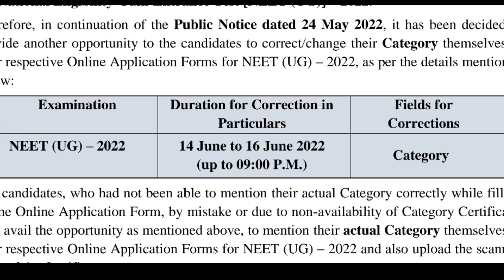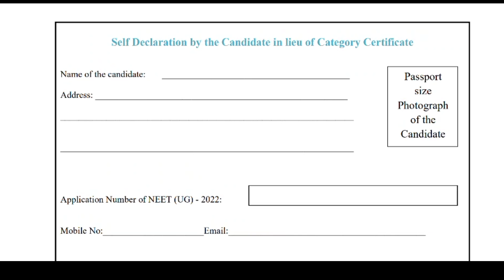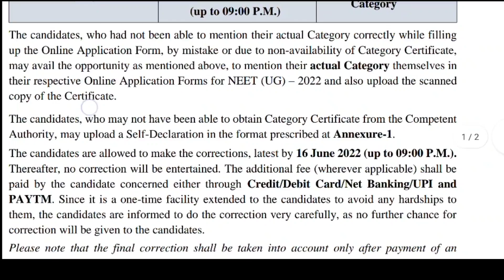NEET 2022 NTA Official Notification Regarding Application Form | Very Important Update | Vishnu's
Follow MADDIRALA VISHNUVARDHAN KUMAR on Unacademy

NEET 2022 NTA Official Notification Regarding Application Form | Very Important Update | Vishnu's Smart Info